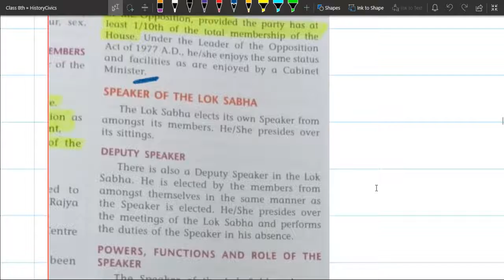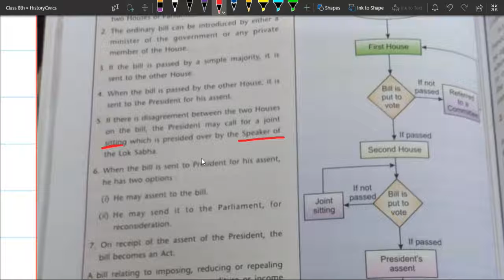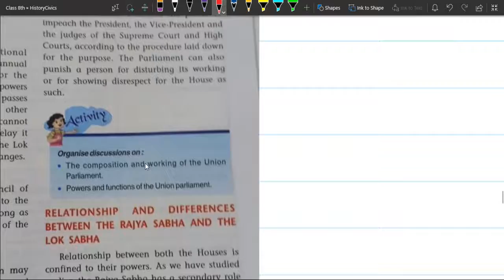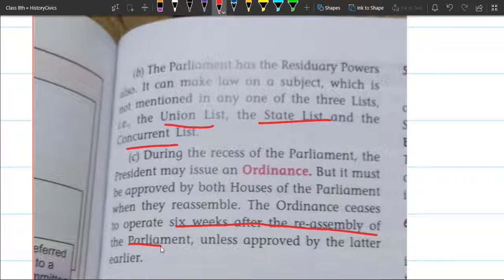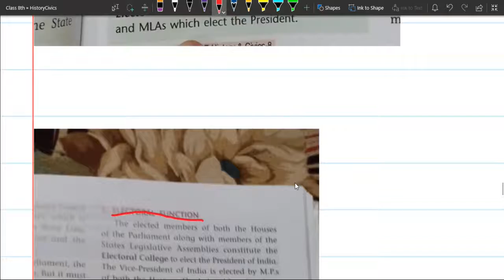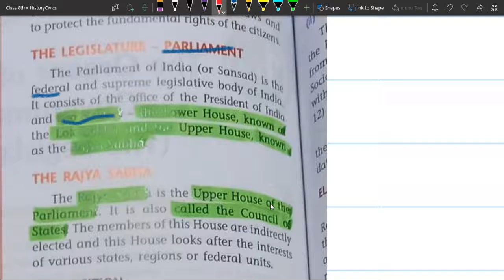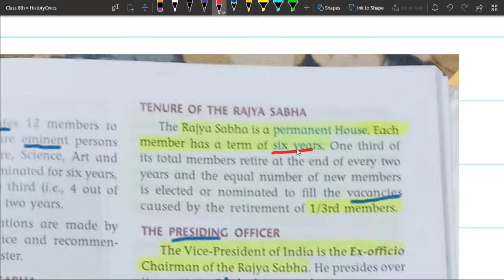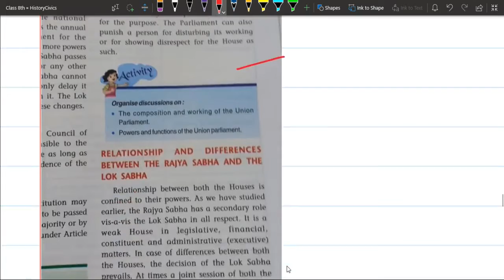Organs of Indian Govt Part 3